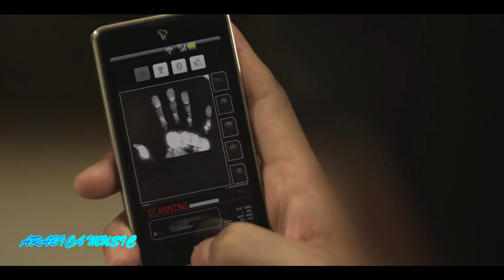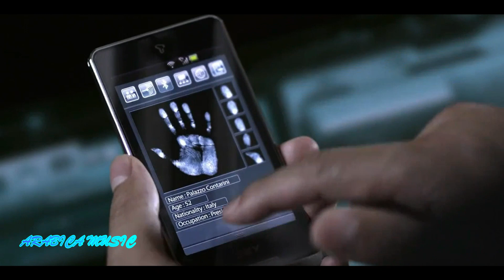👄 Sia - I'm Still Here 【 Music Video】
I'm fighting a battle
I'm fighting my shadow
Heard fears like they're cattle
I'm fighting a battle, yeah
I'm fighting my ego
Lost youth where did we go wrong
I'm fighting for me though
I'm lighting the long way home
Oh, the past, it haunted me
Oh, the past, it wanted me dead
Oh, the past, tormented me
But the battle was lost
'Cause I'm still here
I am winning the war now
I'm winning it all now
Watch tears while they fall down
I'm winning the war now
I win against ego
Cast light on the shadow's long
I'm winning from ego
It's haunted me
Oh, the past, it's haunted me